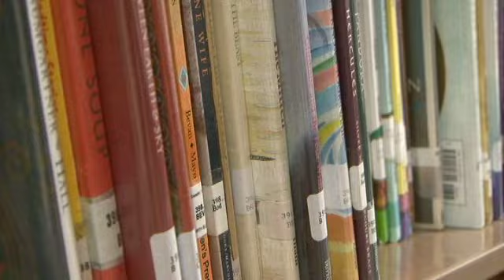QVSD Happy Holidays 2009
Happy Holidays from Quaker Valley School District!  Video produced by Carolyn Klasnick.